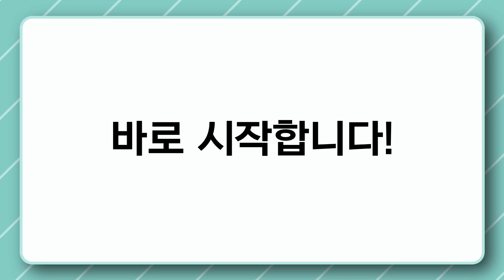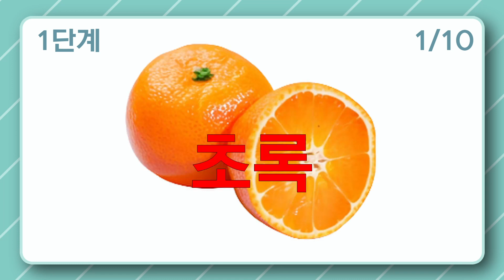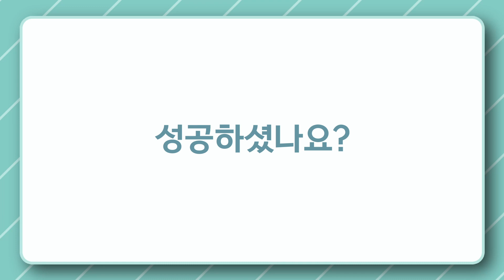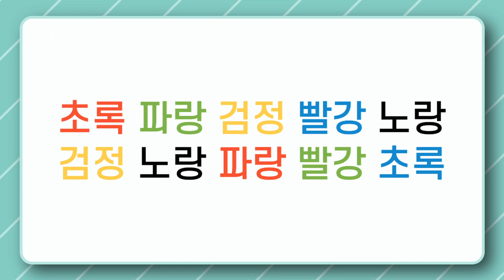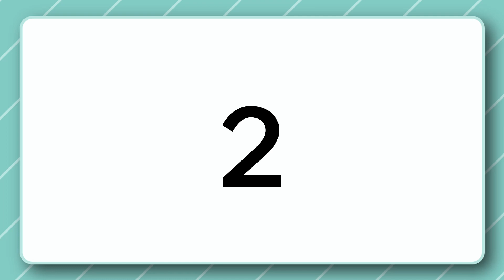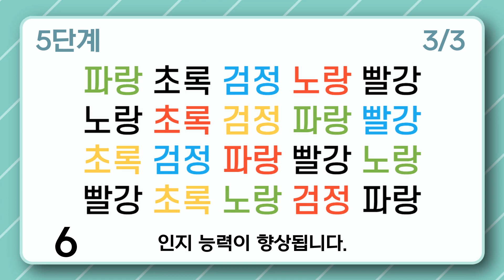[색깔말하기/치매예방] 치매 예방의 열쇠! 두뇌 강화와 색깔 말하기, 건망증이 있다면 예방! [퀴즈,치매예방퀴즈,기억력강화,치매테스트,집중력강화,두뇌퀴즈,인지능력,건망증,기억력]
100% 직접 제작하고 있으며

3단계, 난이도별 총 9문제로 구성되어 있습니다.

색깔 말하기는 전두엽과 밀접한 관계가 있으며,
인지능력 향상 및 치매 예방에도 아주 좋습니다.
몇 단계까지 성공하셨는지 댓글로 남겨주십시오.